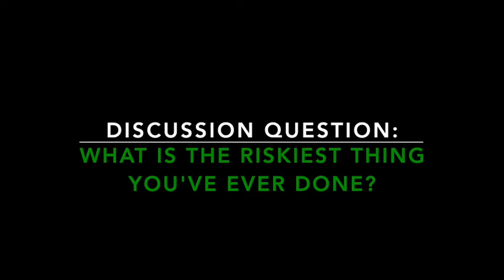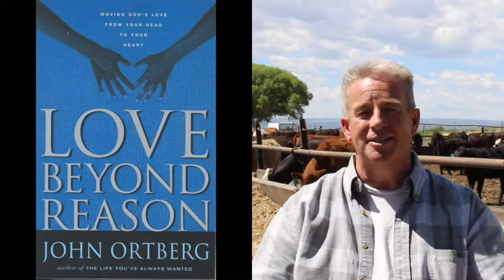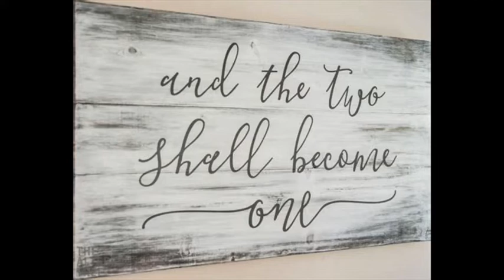The Upper Room #79 The Riskiest Decision of Your Life part 2